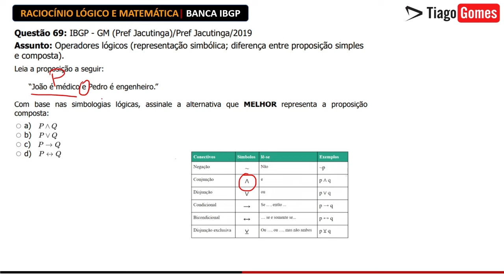♟️Matemática e Raciocínio Lógico 🧑‍🏫 Banca IBGP 📚 Questão 69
CURSO COMPLETO DE RACIOCÍNIO LÓGICO
COM FOCO NA BANCA IBGP

✔ Números decimais.
✔ Valor absoluto.
✔ Análise combinatória
✔ Probabilidade

Questão 69: IBGP - GM (Pref Jacutinga)/Pref Jacutinga/2019
Assunto: Operadores lógicos (representação simbólica; diferença entre proposição simples e composta).

Leia a proposição a seguir:
“João é médico e Pedro é engenheiro.”
Com base nas simbologias lógicas, assinale a alternativa que MELHOR representa a proposição composta:

a)P^Q
b)PvQ
c)P-Q
d)P-Q